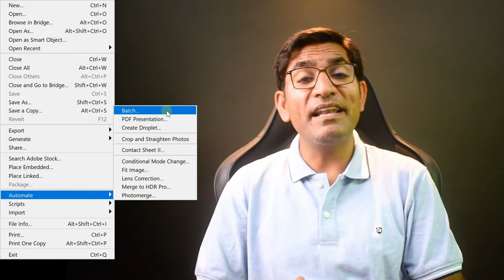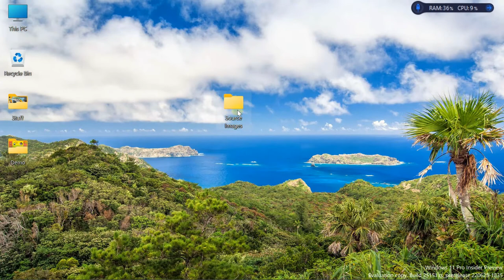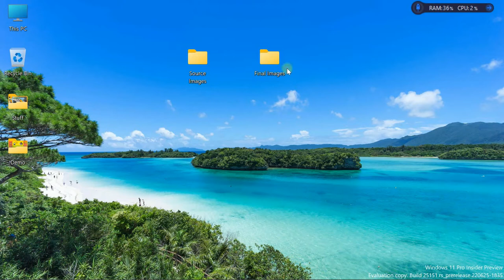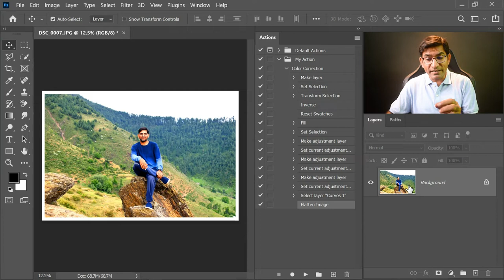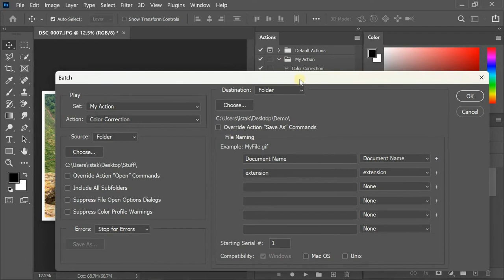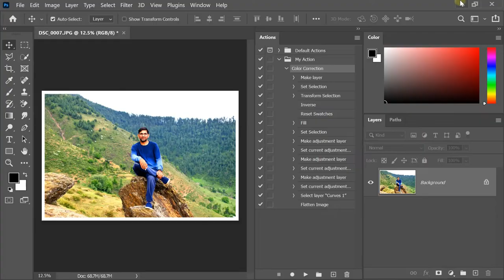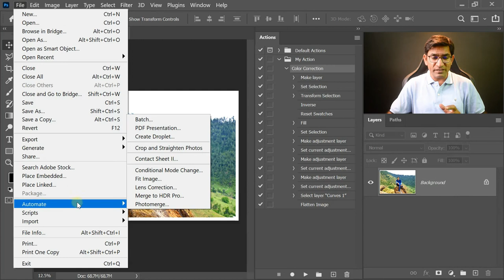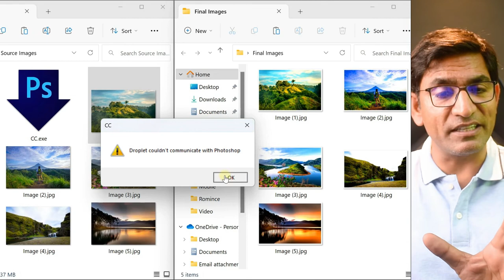File Menu in Photoshop Part 5 | How to use Batch file and Create Droplet in Photoshop Class 32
In this video we are going to learn how to use batch file in photoshop and how to use create droplet.
I have tried to teach in this video how to apply action on multiple files simultaneously.

You can learn also.